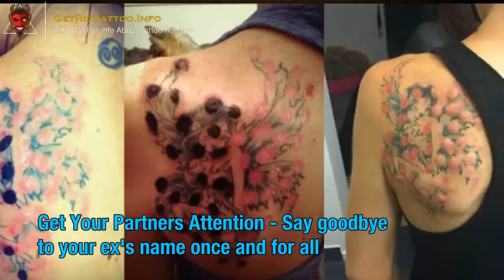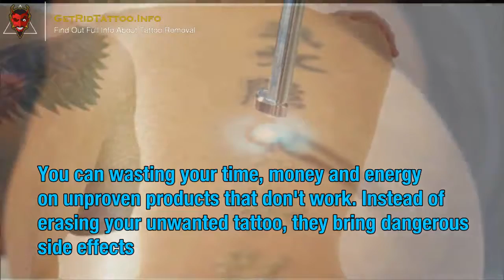Where To Remove Tattoos – All you must to know about tattoo removing.